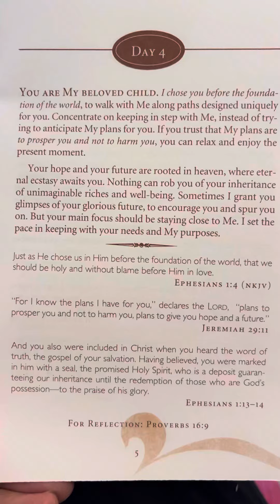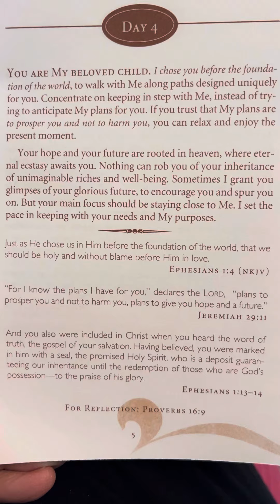Day 4 - 40 days with Jesus…by Sarah Young